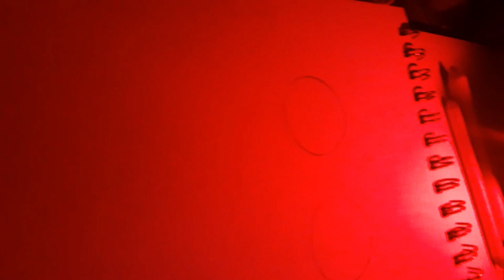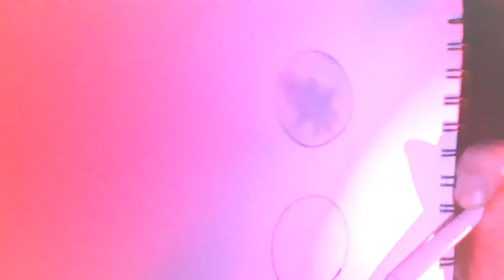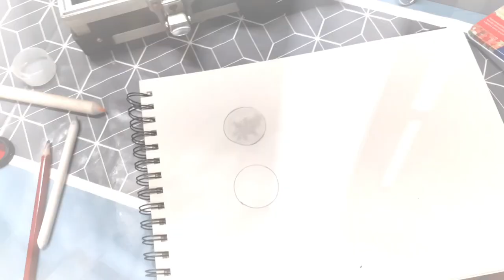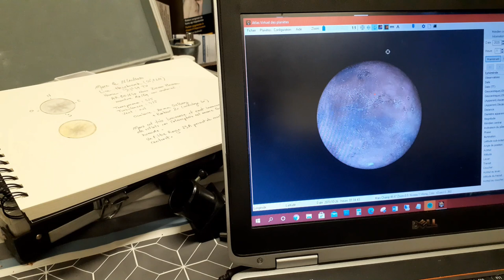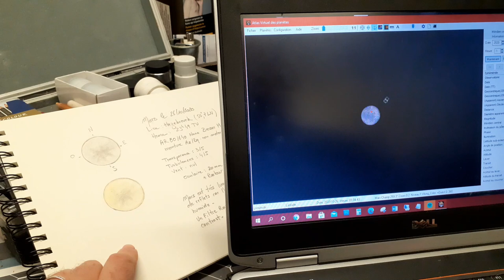Astrodessin - Mars dans mon Jardin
astronomie Astrodessin Mars Je vous propose un astrodessin scientifique de la planète Mars, dans mon jardin, avec ma nouvelle lunette astronomique AR 80/640 Bresser Messier ...